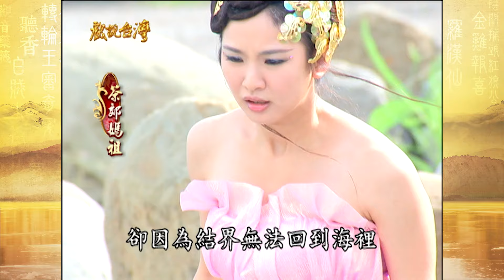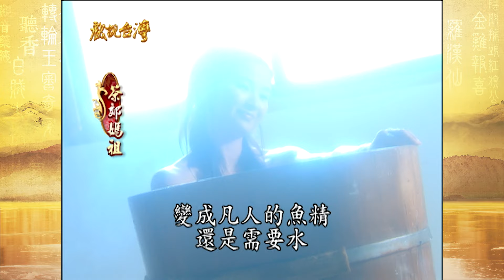【戲說台灣】茶郊媽祖 全集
每週六日會不定期重播YT上沒有的全集喔